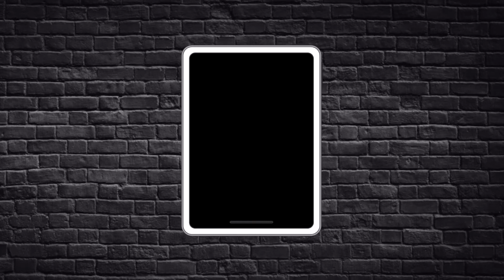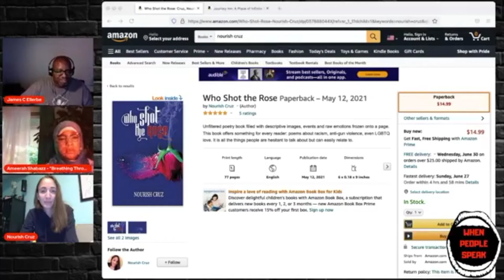Nourish Cruz (Episode 13 Part 3)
When People Speak Episode 13 Part 3 with poetry and conversation from the best kept secret in NJ, Nourish Cruz. The show is hosted by Ameerah Shabazz-Bilal and James C. Ellerbe live on Facebook on the last Thursday of the month at 7 pm.